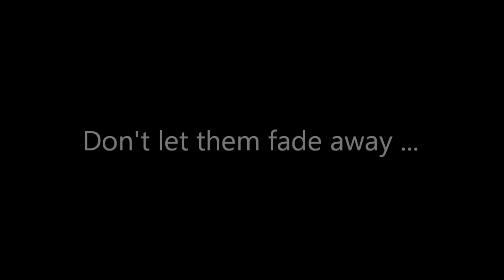A glimpse of magic - wild tigers of Thailand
Don't let them fade away. A rare glimpse of the tigers of Thailand.